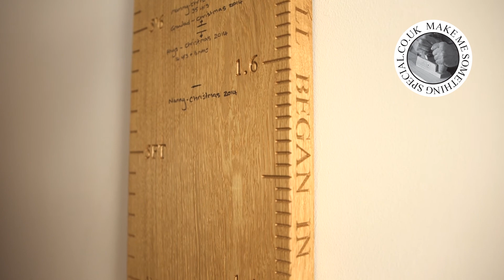Personalised Wooden Gifts for Mothers Day (MakeMeSomethingSpecial.co.uk)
Looking for personalised gifts for Mothers Day? MakeMeSomethingSpecial have got a selection for you to choose from. We design and create endless amounts of wooden gifts, all of which can be personalised to fit your preferences.

If you'd like to personalise a wooden gift for yourself or a loved one, give us a call on 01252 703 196 or visit: